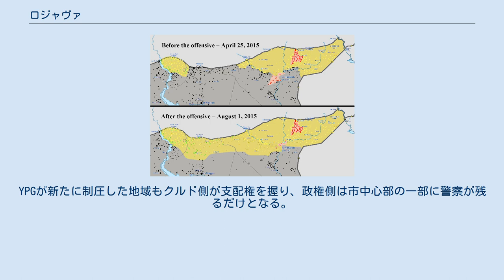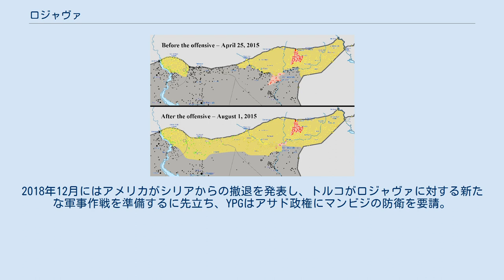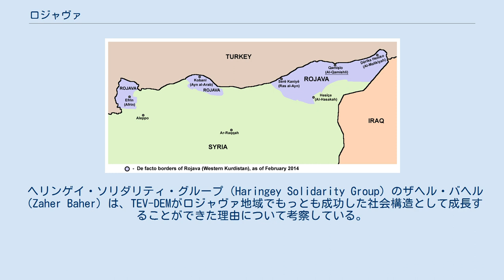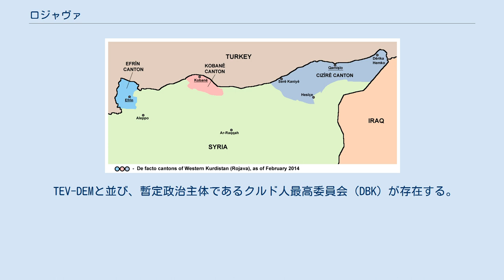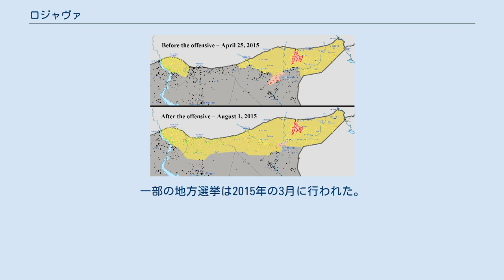ロジャヴァ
ロジャヴァあるいは西クルディスタン（クルド語: Rojavayê Kurdistanê、rojavaは西の意）は、シリアの北部から北東部にかけて広がる事実上の自治区。
2013年11月、ロジャヴァ作戦（Rojava campaign）の中で事実上の自治権を獲得、直接民主制、男女同権、持続可能性を原則とした社会を築いた。
ロジャヴァは3つの隣接しない行政区画からなる。
東からジャジラ（Jazira）、コバニ（Kobani）、アフリン（Afrin）である。
ロジャヴァはシリアからは公式に自治権を認められておらず、そしてISILとは交戦状態にある。
 クルド人は一般的にロジャヴァを、クルディスタンを4つに分けた1地域としてみている。
すなわちトルコ南東部（北クルディスタン）、イラク北部（南クルディスタン、狭義の「クルディスタン地域」）、イラン西部（東クルディスタン）にシリア北東部（西クルディスタン/ロジャヴァ）を加えた4地域である。
クルド人が多数派を占める地域ではあるが、ロジャヴァ・クルディスタンの政府や社会は、民族的・宗教的な多様性を保持している。
 2014年2月時点での3つのカントン ロジャヴァはチグリス川の西にトルコ国境に沿って広がる。
カントンと呼ばれるロジャヴァの3つの行政区画（ジャジラ、コバニ、アフリン）は緯度36度から北へ0.5度の範囲に収まっており横一列に並ぶ。
ジャジラは、南東ではイラクのクルディスタンと接する。
その他の国境に関してはシリア内戦のただ中で確定していない。
他のクルディスタンから隔絶された山岳地帯、クルド山地（Kurd Dagh）にもクルド人が居住している。
これがクルディスタンの最西端となり、20キロ圏内に地中海を臨む。
東の方ではアザズ（Azaz）の山岳地帯にもクルド人が、カルケミシュとイドリブにはクルド系の少数民族が暮らす。
ステファン・スパール（Stefan Sperl）はこれらの地域がアンティオキアへの通り道に当たることから、クルド人の定住が始まった時期をセレウコス朝の時代に求めている。
初期のクルド人は傭兵や弓騎兵を生業としていた。
 クルド人勢力の制御下（ロジャヴァ） シリア政府（アサド政権）の制御下 ISILの制御下 アル＝ヌスラ戦線の制御下 紛争地帯（各勢力における戦闘の最前線） その他の反政府勢力の制御下 2012年7月12日、2つの主要なクルド人組織であるクルド国民評議会（KNC）とクルド民主統一党は共同で、クルド人の政治主体となるクルド人最高委員会（DBK）を設立した。
DBKはシリア国内のクルド人居住地域を守る目的でクルド人民防衛隊（YPG）を組織した。
2012年7月の末、そのYPGがコバニ、アムダ（Amuda）、アフリーンを支配に置いた。
その後マリキヤ、ラース・アル＝アイン、アル＝ダルバシヤ（Al-Darbasiyah）、アル＝マーバダ（Al-Maabadah）等の都市もYPGの支配下に置かれた。
 クルド人が多数派を占める都市としてはハサカとカーミシュリーのみがシリア政府の統治下に置かれていたが、すぐにこれらの都市からも幾つかの地区はYPGの支配に入った。
 2013年7月、ISILはラッカ県のクルド人住民の立ち退きを強制し始める。
7月21日、タル・アブヤドでは立ち退かなければ殺すというISILの脅迫によってトルクメン人、アラブ系住民も含めた数千人の市民が土地を離れた。
タル・アブヤドに入ったISILはクルド人の財産を略奪、破壊した。
場合によってはリーフ・ディマシュク、デリゾール、ラッカから連れてきたスンニー派アラブ人を、追い出したクルド人の住居に住まわせた。
他の地域でも同様の事が行われている。
ISILがラッカ県を支配地域に加えるとクルド系住民は2014年3月にはテル・アカダ（Tel Akhader）を、9月にはコバニを追われた。
 クルド人民防衛隊の攻勢による支配地域の変遷（2015） 2014年、コバニはISILにより包囲された（コバニ包囲戦）。
コバニは後にクルド人民防衛隊（YPG）と自由シリア軍が共同で行った作戦により開放された。
この作戦はユーフラテス・ボルケイノゥと呼ばれ、アメリカが主導する空爆による支援も受けていた。
 2015年1月、クルド人民防衛隊（YPG）はハサカにてそれまで敵対していなかったシリア政府軍と交戦した。
2015年6月にはカーミシュリーに駐屯するシリア政府軍と衝突、クルド人の高官...